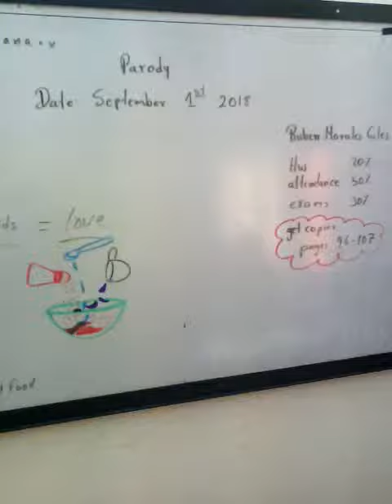Windsor ss writing a parody based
On the song Im all out of love.